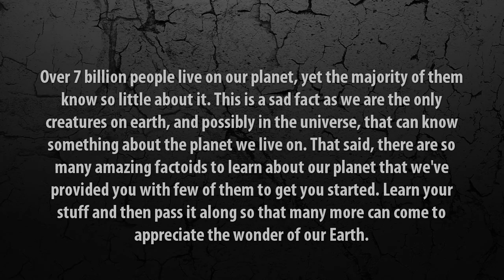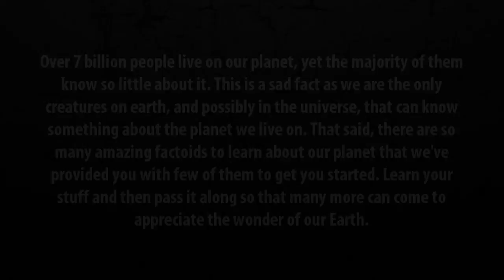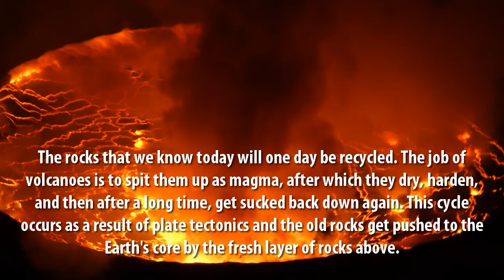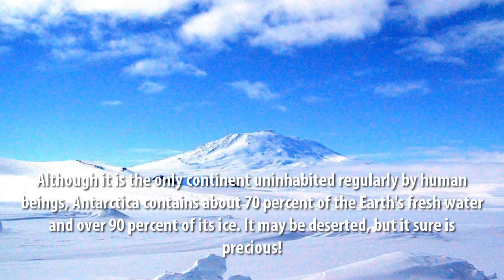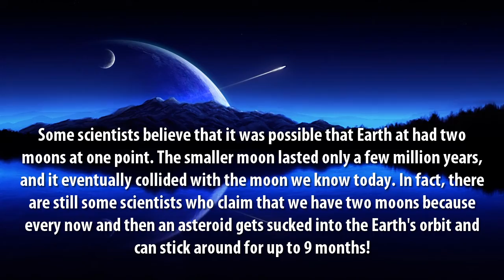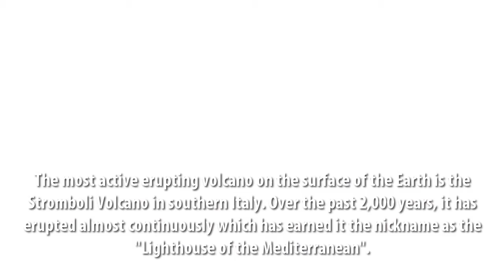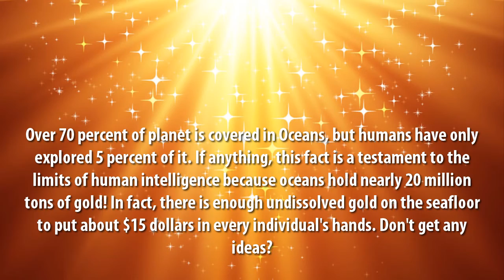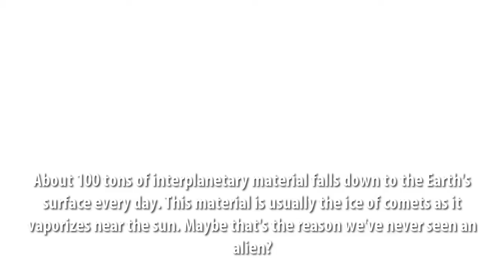429. Amazing Facts About Earth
18 Amazing Facts About Earth.

Over 7 billion people live on our planet, yet the majority of them know so little about it. This is a sad fact as we are the only creatures on earth, and possibly in the universe, that can know something about the planet we live on. That said, there are so many amazing factoids to learn about our planet that we've provided you with few of them to get you started. Learn your stuff and then pass it along so that many more can come to appreciate the wonder of our Earth.

The Earth actually isn't round due to centrifugal forces that push outwards at the Equator, making the Earth appear slightly elliptical.

If you stand on the equator, you will spin around the Earth's center at 1000 miles per hour, or 1609 km/h. However, when standing at either the North or South poles, you would remain standing still, although turning in a circle. See the difference?

Some scientists believe that it was possible that Earth at had two moons at one point. The smaller moon lasted only a few million years, and it eventually collided with the moon we know today. In fact, there are still some scientists who claim that we have two moons because every now and then an asteroid gets sucked into the Earth's orbit and can stick around for up to 9 months!

We have all heard of earthquakes, but have you ever heard of a moon quake? Moon quakes may occur only on the surface of the moon, but they can actually have an effect on Earth by influencing the schedule of the tides.

On Earth there are rocks that can move! In Death Valley, California, rocks weighing hundreds of pounds slide across the desert floor, leaving trails in their wake. Most scientists attribute this fantastic phenomenon to wind and ancient ice that used to cover the surface.

The Earth's longest mountain range is actually underwater. It is called the Mid Ocean Ridge System and it stretches 80,000 kilometers all the way around the world. That makes it nearly 20 times longer than the Andes Mountain Range on the surface of the Earth. Also, the underwater mountain range is completely volcanic!

The most active erupting volcano on the surface of the Earth is the Stromboli Volcano in southern Italy. Over the past 2,000 years, it has erupted almost continuously which has earned it the nickname as the "Lighthouse of the Mediterranean".

In Africa, between the borders of Cameroon, Rwanda and the Democratic Republic of the Congo are a set of lakes that sit on volcanic earth. As a result, there are large pockets of dangerous volcanic gases that are trapped beneath them. If they ever exploded, they would asphyxiate and kill any passerby.

Over 70 percent of planet is covered in Oceans, but humans have only explored 5 percent of it. If anything, this fact is a testament to the limits of human intelligence because oceans hold nearly 20 million tons of gold! In fact, there is enough undissolved gold on the seafloor to put about 15 dollars in every individual's hands. Don't get any ideas?

The deepest spot on Earth is the Challenger Deep in the Mariana Trench. It extends nearly 11 kilometers beneath the surface of the ocean (about 7 miles), and only 3 people have ever ventured there.

Coral reefs are the largest living structures on the planet. They are constructed of millions of tiny polyps, and some of them are even visible from space. They also contain the highest density and diversity of life on the planet - even more than the rainforests. This may make sense because according to theories of evolution, all of our most ancient ancestors come from the sea!

About 100 tons of interplanetary material falls down to the Earth's surface every day. This material is usually the ice of comets as it vaporizes near the sun. Maybe that's the reason we've never seen an alien?

Finally, the largest single living thing, besides the coral reefs, was a mushroom fungus that grew 2,200 acres in Oregon! Pretty impressive for an ordinary mushroom!